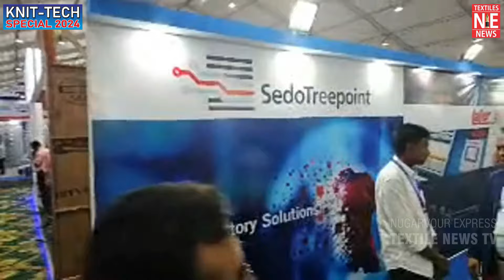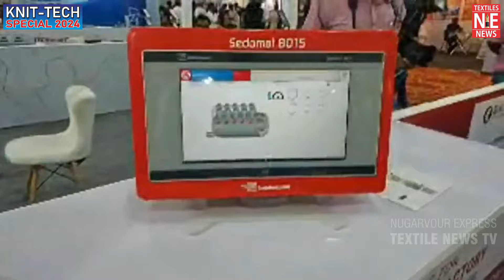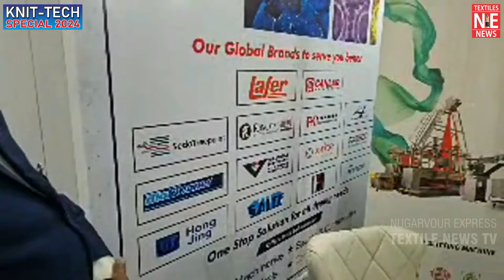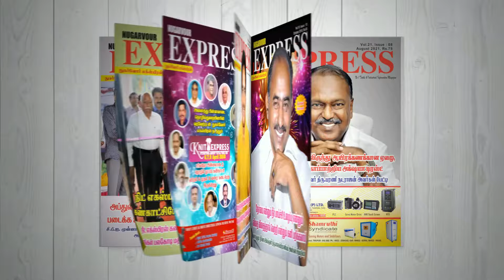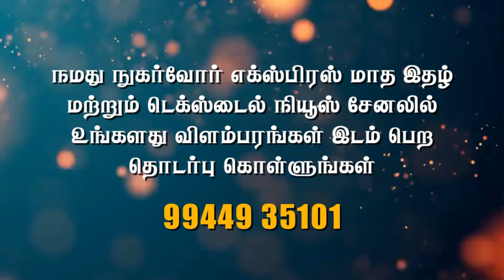CCPL வழங்கும் அதி நவீன டெக்ஸ்டைல் பிராசஸிங் எந்திரங்கள். காணொளி தொகுப்பு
KNIT-TECH SPECIAL 2024

Thanks & Regards
M. Muthukumar
Editor & Publisher
Nugarvour Express
Tirupur.